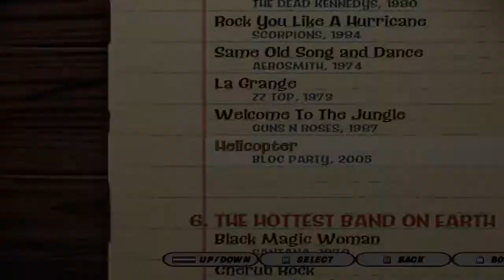"Helicopter" By Bloc Party - Guitar Hero 3: Legends of Rock #70